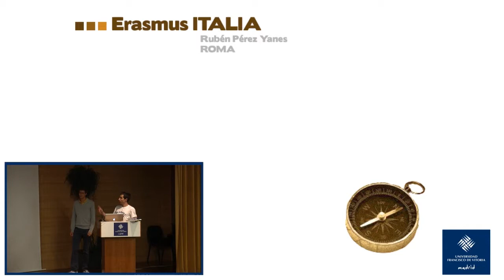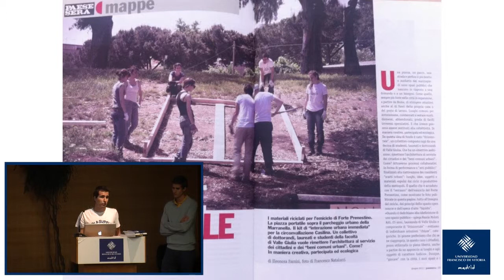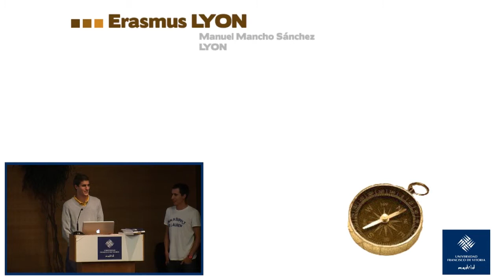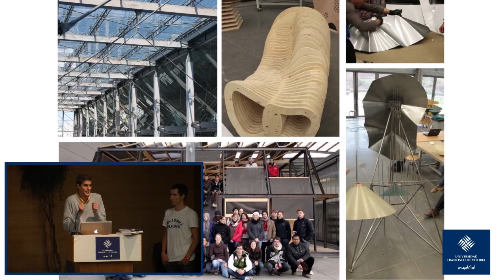Arquitectura - Siempre Norte - UFV Internacional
Experiencia Erasmus de los alumnos de Arquitectura y las misiones de México.